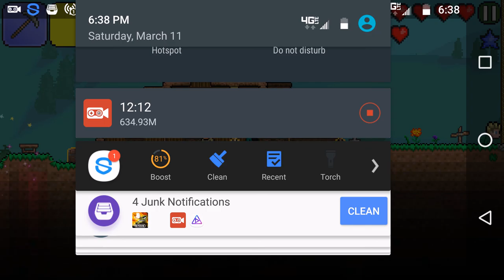Terraria survival ep 3 and a half